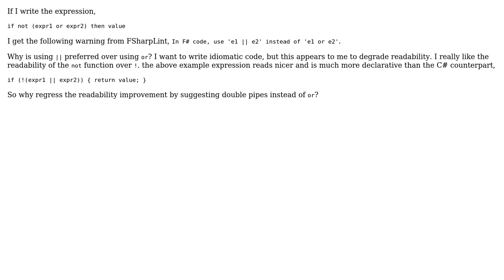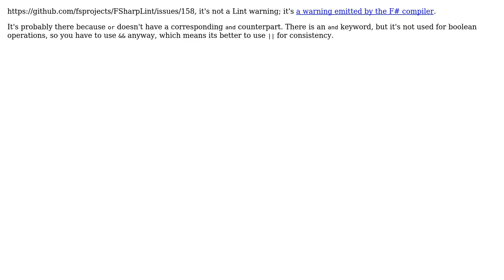Software Engineering: Why does FSharpLint suggest, "In F# code, use 'e1 s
Software Engineering: Why does FSharpLint suggest, "In F# code, use 'e1 ?

With thanks & praise to God, and with thanks to the many people who have made this project possible! | Content (except music & images) licensed under CC BY-SA | Music | Images & others | With thanks to user Robert Harvey user pluralMonad and the Stack Exchange Network Trademarks are property of their respective owners. You are responsible for your own actions.